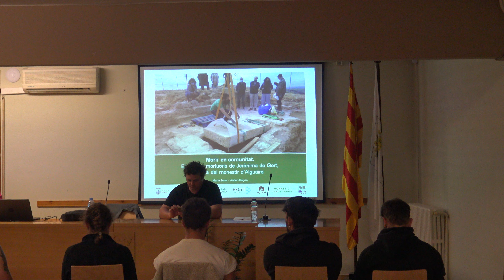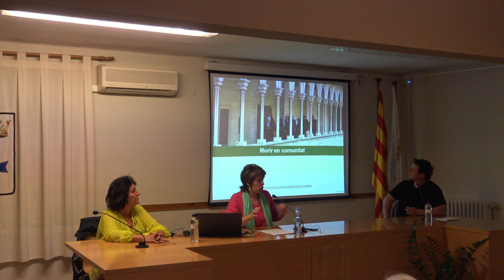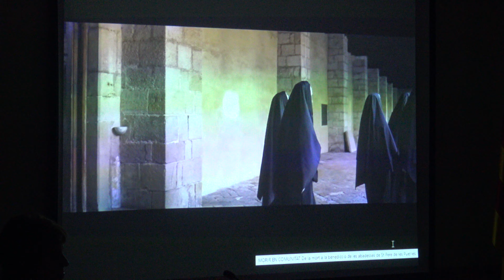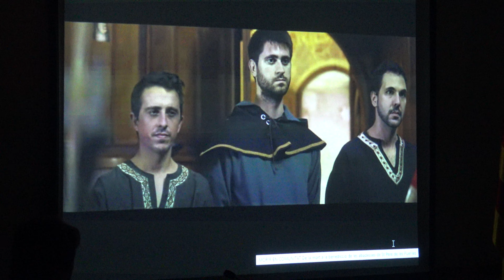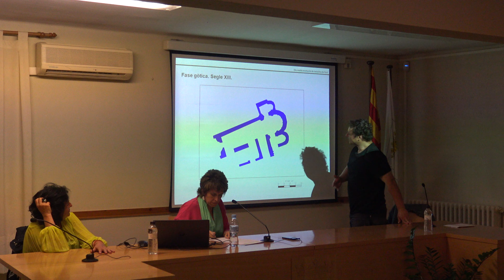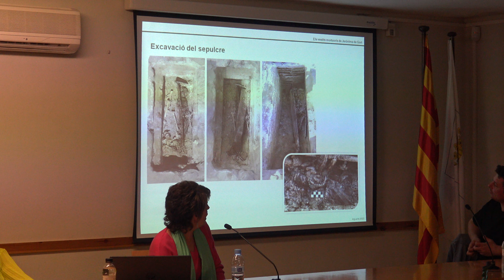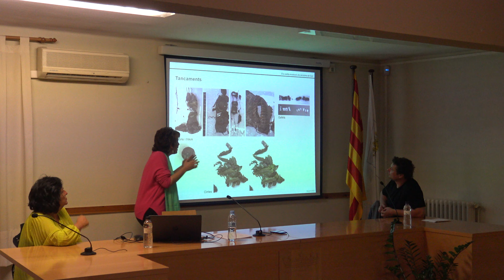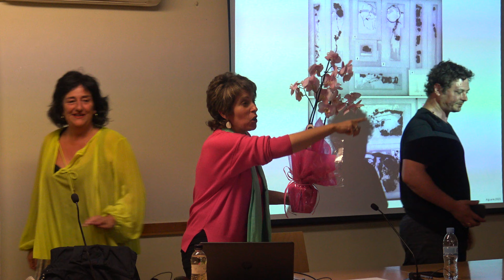Monetir Femení Santjoanista mes inportant de Catalunya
PRESENTACIO I MOSTRA DEL VESTITS MORTUORIS RESTAURATS DE LA PRIORA JERÒNIMA DE GORT, Professora d'Història Maria Soler Sala, Arqueòleg Walter Alegria, i regidora Elvira Larregula, amb la presencia del  Sr. Antoni Perea  Alcalde d'Alguaire,  20/4/2023 Abril Cultural
Video,  MORIR EN COMUNITAT,  de la mort a la benedicciò de les abadesses de Sant Pere de les  Puel-les a la baixa de edad mitjana.
Monestir femení santjoanista d'Alguaire, Priora Jeròmina de Gort, morta el 1601
El Monestir de monges santjoanistes d’Alguaire està situat al municipi homònim, a la comarca del Segrià, a 15 km al nord de Lleida. Els vestigis del jaciment se situen al penyal conegut com a Serra del Convent, que des d’una posició privilegiada domina bona part de l’extensa plana del Segrià.